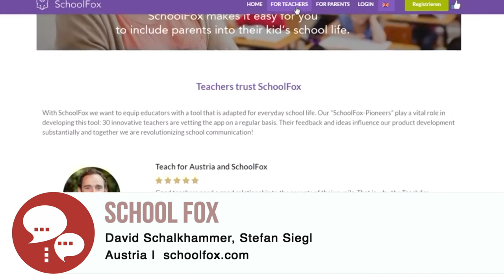SchoolFox | Connecting Cultures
SchoolFox is the 2017 winner in the category Connecting Cultures.
Mentor: Gernot Marecek
Team: Stefan Siegl, David Schalkhammer

Description:
SchoolFox is an app for teachers, parents and pupils. Many schools still rely on paper media to communicate with families. Teachers write letters and prepare handouts for parents or check signatures 5 hours weekly, a school in Austria uses 25,000 sheets p.a. to reach parents who may not respond or feel sufficiently involved, leaving the teacher underinformed about social problems. Family isolation from school life negatively impacts pupils’ learning. SchoolFox tackles these problems with special focus on security, privacy and social integration.

Teachers send class news to parents via messages, photos and attachments. Parents confirm receipt with one click, a signature-list is viewed by the teacher who easily finds parents who are missing.

Recipients can translate texts into 40 languages for others or invite co-users such as family members to help. With innovative features from popular social media services adapted to the needs of the education sector, SchoolFox fosters teamwork and eliminates language barriers between teachers and parents, while saving time and eliminating paper waste.